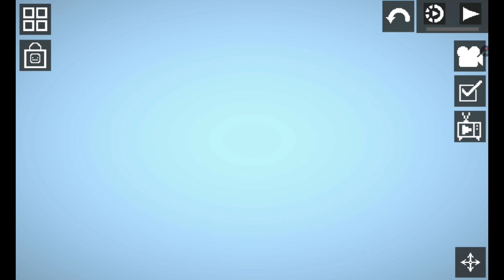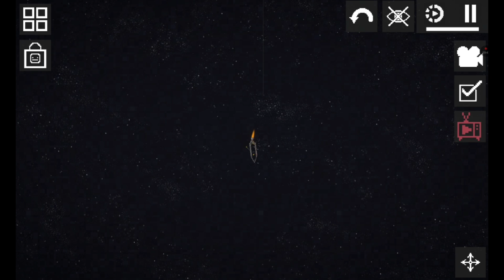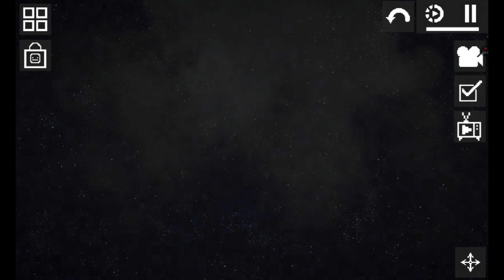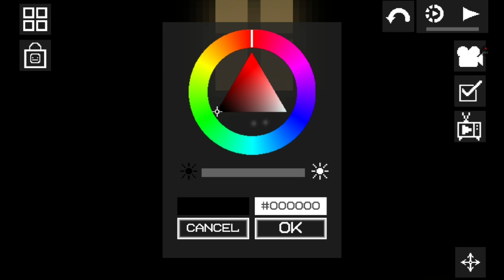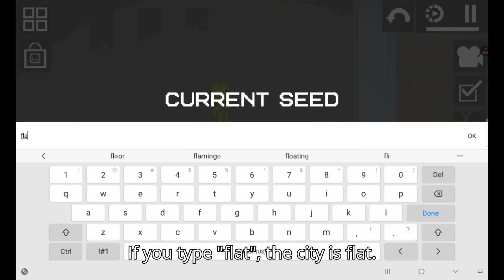Melon Sandbox Part 3 of the New 25.0 Update